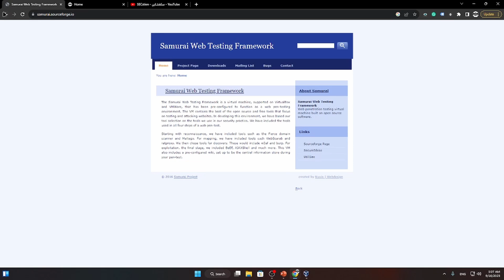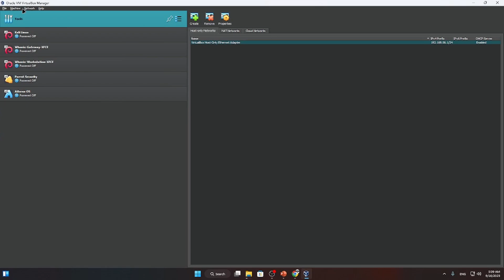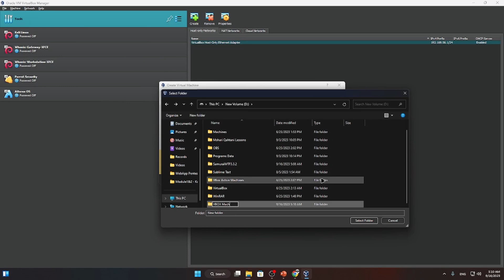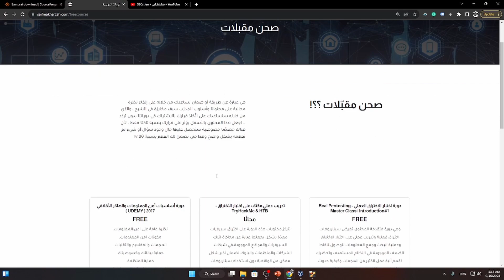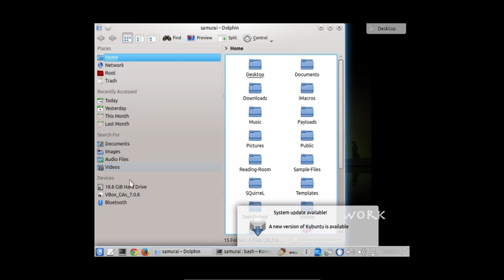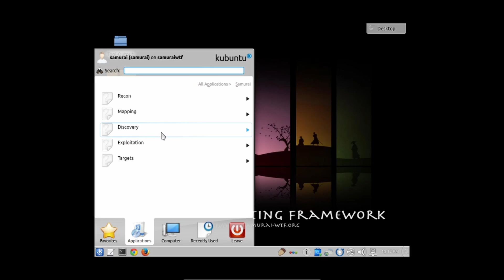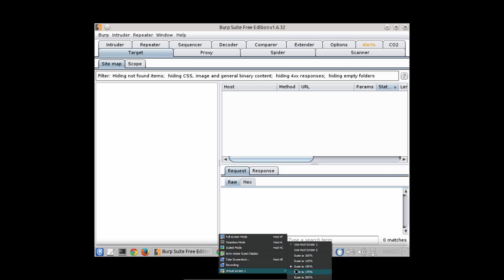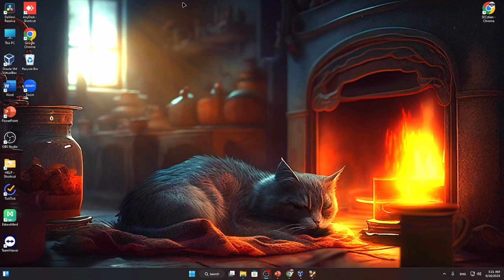أفضل نظام للعمل على اكتشاف الثغرات | Samurai OS ( أفضل من Kali Linux )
تعرف على دوراتنا التدريبية في جميغ مجالات الأمن السيبراني ودعنا نريك كيف يجب على الجامعات أن تعلمه لك

[+] Social Media@Follow-me:~